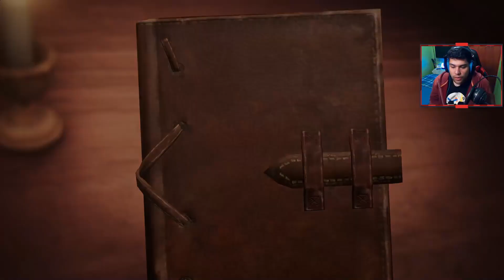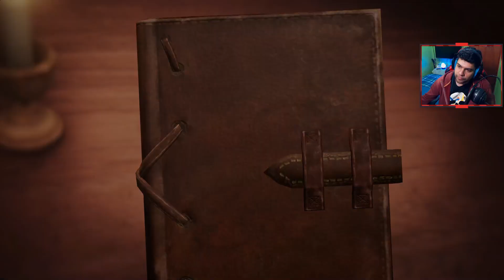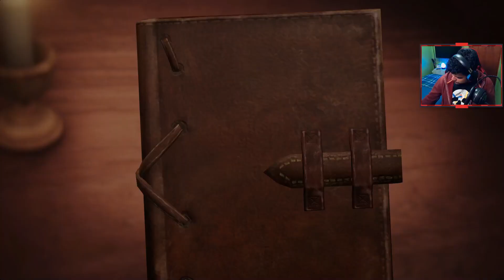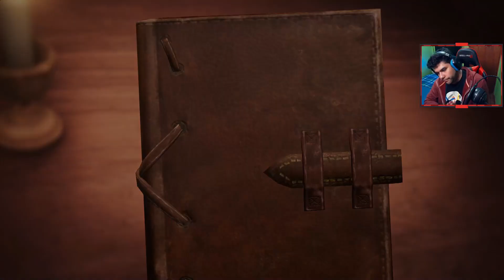Attack on Titan 2: Final Battle | Episodio 11 | "1a misión mas allá de los muros"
Videojuego basando en el manga y anime de Shingeki no Kyojin, el cual actúa como secuela del juego anterior.
En este videojuego, nos pondremos en la piel de un personaje nuevo que crearemos, y con él, acompañaremos a los personajes del anime durante la historia, mientras se nos cuenta su propia historia aparte.
En este versión "Final Battle", podremos jugar las temporadas 1, 2 y 3 y también, podremos disfrutar de un montón de contenido extra como trajes, misiones y añadidos que hacen que se disfrute mucho mas la aventura.
Como siempre, espero que se lo pasen tan bien como yo y que disfruten la aventura.
Un saludo!